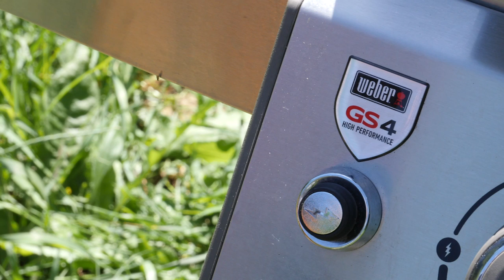Лучшая свинина по-китайски. Взрыв вкуса. Сычуаньская кухня.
На последнем стриме вы меня спросили: "Какое твоё любимое блюдо?" Я ответил Свинина по-сычуаньски. И вот пришло время познакомить вас с этим фантастическим вкусом из китайской кулинарии.